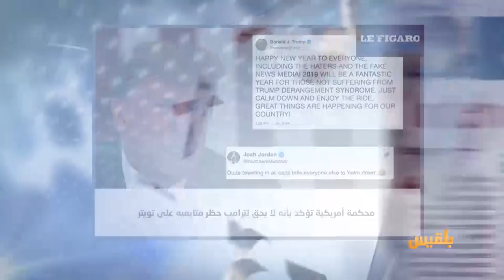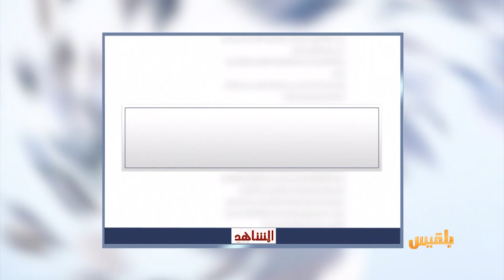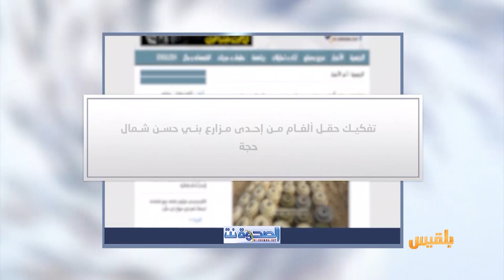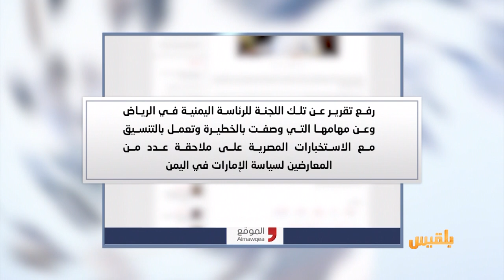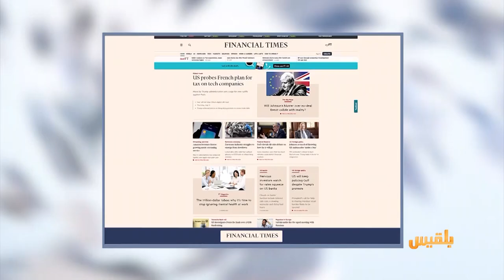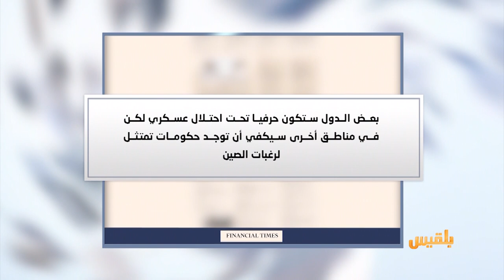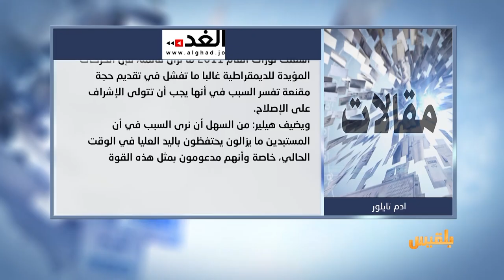كشك الصحافة | 11 - 7 - 2019 | تقديم: أسامة الإرياني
المواقع المحلية
تفكيك حقل ألغام من إحدى المزارع شمال حجة
من المواقع الالمانية
تحالف جديد في الخليج.. خطة أمريكية لتضييق الخناق على إيران
وفي الصحافة الفرنسية
محكمة أمريكية تؤكد بأنه لا يحق لترامب حظر متابعيه على تويتر..